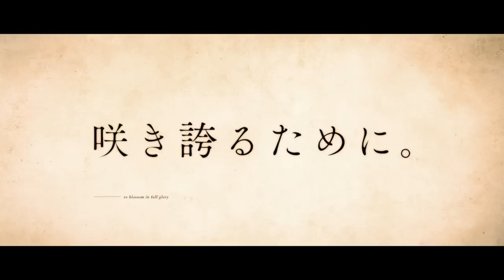Spy Classroom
O site oficial da adaptação para série anime da novel Spy Classroom (Spy Kyoushitsu) de Takemachi (história) e Tomari (ilustração) revelou que devido a problemas de produção causados por COVID-19 a exibição do episódio 8 foi adiada de 23 de fevereiro para 2 de março de 2023.